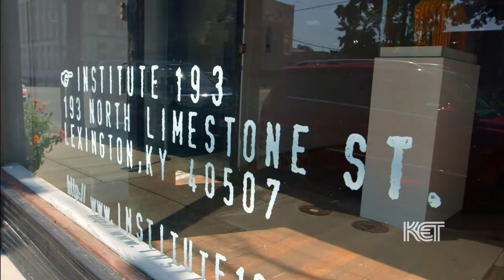Latitude Arts | Kentucky Life | KET.org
Tucked away in Lexington’s Warehouse Block, (includes National, Walton, and N. Ashland avenues) Latitude Arts is fostering creative expression through visual art.